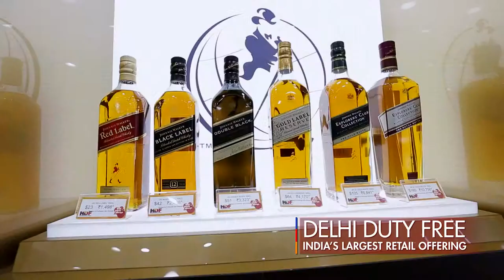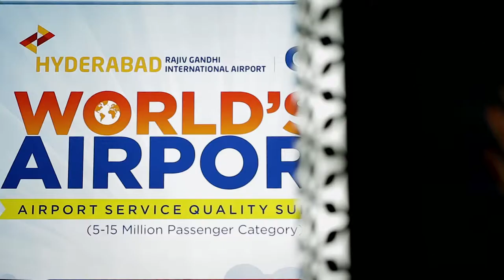GMR Airports Limited - A Global Leader in Airport Development and Management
GMR Group entered the Airport business in 2003 by winning the bidding for the construction and the maintenance of Hyderabad Airport.GMR Group's expertise in construction and management of the Airport. GMR promotes Real Estate development of the area where they work. With a complete bouquet of expertise, GMR Group is the pioneer in Airport Development around the world.